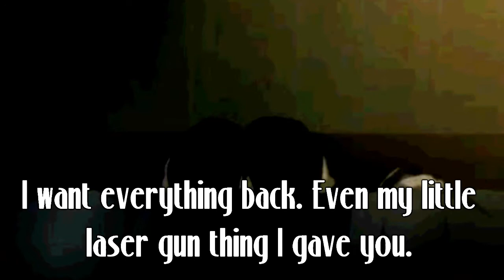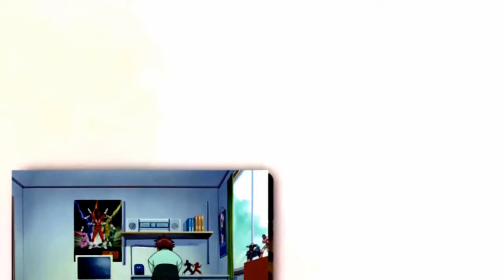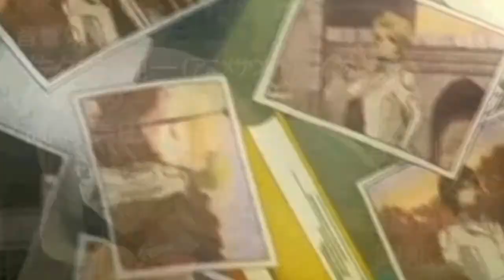The T.V Show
This is something new for me. [I just realized now that is really sucks! XD] I did try though..
To tell you the truth it made itself! First, it turned into a random video[which is actually the beginning XD]. I was going to use that song too,but then it got boring really fast. Then it turned into a dedication to Zef. That's why Zero says he loves her. :D
In the end it turned into a random-dedication-show-movie..thing. o.o
I hope I'm getting better at videos. I'm working harder on them. ^^
1:16- says -goes to the last show-

Ummm..
It's mainly about Haoto who's addicted to the computer and anime itself. Then he looks at all the pictures of his friends and asks why he's wasting his life watching anime and on the computer
I liked doing this! :D
It was really fun. ^^ I may do more if I get good input on this. It's really short though so I don't know if people will like it.
If I did actually do these I would probably base it on Haoto and his life. Also with the stars of Vampire Knight,Bleach and possibly Elfen Lied.
But I'm not sure if I'll have time so I don't know.
It all depends really.

The ending took the longest. -.-
I like it,but it was hard. D:
I made it look like real credits to an anime. Was I successful? o.o

-checks time- Fourty more minutes.
I guess I can explain my dentist story from yesterday.
I got up at nine so I only got two hours of sleep. I went to the dentist[not my favorite since they take forever to get done with you!]. I went in and I thought they were going to put foil on my back teeth. Haha I was wrong. I was getting my teeth done in the front! A couple of years ago I got them done and they didn't give me anything to numb the pain. All they gave me was headphones to listen to music and laughing gas. I had to ask and they said 'Well you won't need it,but okay.' That stuff..did not work. -.- I could feel everything and it hurt like hell. It's because of them I'm afraid of dentist needles and the little 'zzzz' sound. Anyways,I got really scared and I was seriously about to cry. It hurt really bad[I mean searing pain!] the first time and I really didn't want to go through it again. The main dentist calmed me down and they did a little of the left part. Then they touched the right part and it hurt really bad. They numbed my right tooth. They continued and I could still feel it. They gave it a couple of minutes and they started again. I couldn't feel anything and it was all done in a half an hour. My teeth are pretty much perfect now and I thank them for it. :D
The person who did my teeth was really nice and he always asked 'You okay?' and 'You doing alright?' I nodded or shook my head and I began to relax. He made me laugh and we even talked for a minute too. ^^
It went well and I'm glad I got the dentist I got. If I ever get my teeth done again I surely want him. :)
My sister never got her teeth done which was lamee. D:
My right tooth and right lip was numb for about three hours and it felt really weird!  It was pretty awesome though and Kristin got a kick out of me eating french fries and drinking pop haha. :]
It was fun though. ^.^

If you read all this I'm shocked! XD
-gives you a sucker- :]
Tell me what you think of the video or even my little story if you want!